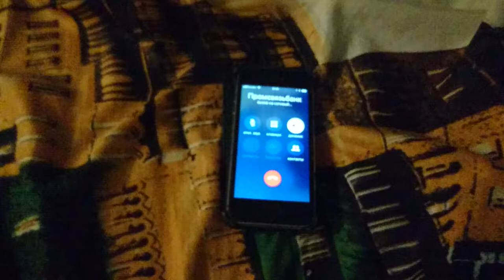Звонок в Промсвязьбанк Россия.